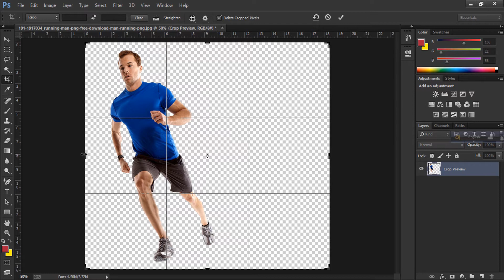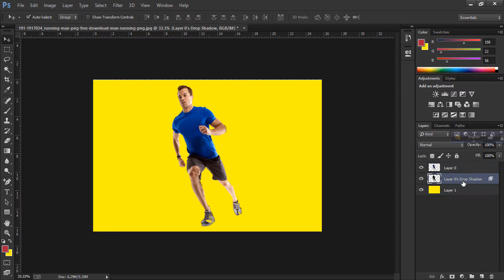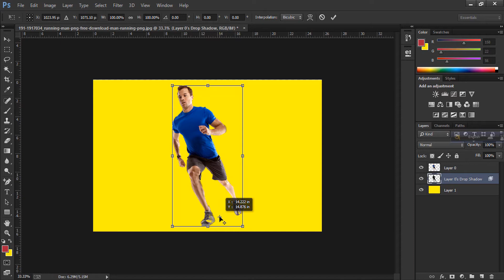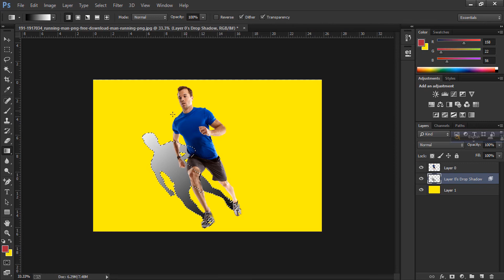How to make shadow in photoshop | Photoshop Tutorial in Bangla